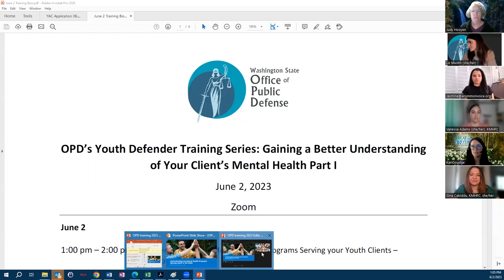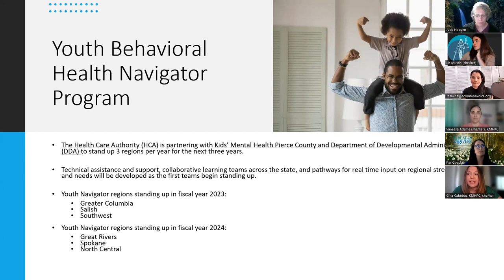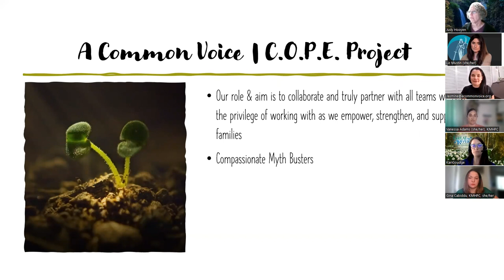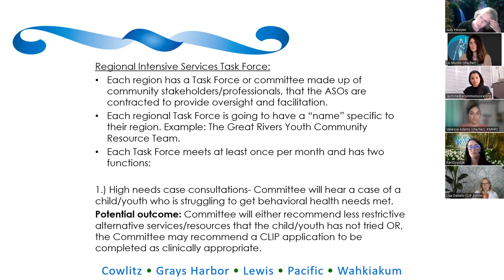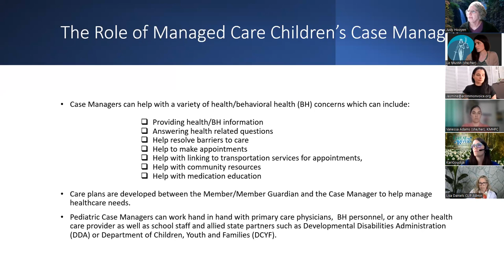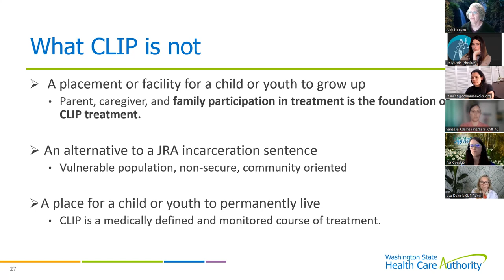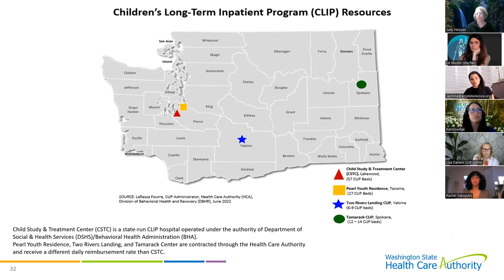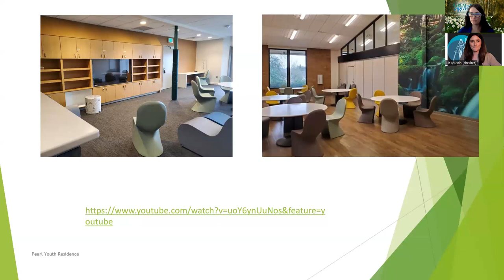Youth Defender Training Series: Gaining a Better Understanding of Your Client’s Mental Health Part I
Understanding the Mental Health Programs Serving your Youth Clients Activity ID 1245589
Presenters: Lisa Daniels, CLIP Coordinator; Jasmine Martinez, Program Manager at Common Voice; Kari Goudge, Great Rivers Region CLIP Liaison; Gina Cabiddu Program Coordinator at Kids Mental Health Pierce County & Vanessa Adams, Program Coordinator at Kids Mental Health Pierce County ; Rachel Zakopyko, Behavioral Health Administrator at Coordinated Care, Judy
Hooyen, Amerigroup CLIP System Administrator
Summary: This panel is designed to educate youth defenders about the services their clients with complex mental health needs may be involved in or eligible for in order to enhance advocacy for these youth. Mental health care providers and administrators from across the state will present an overview of the children’s mental health system and continuum of care in Washington state. They will provide information related to the statewide services available, support programs available to parents who are navigating the system on their children’s behalf, the role of administrative service organization, managed care organizations and crisis services in providing treatment to youth and an overview of the CLIP program.